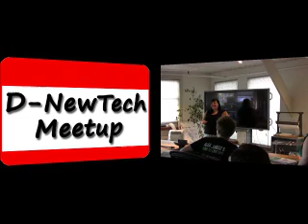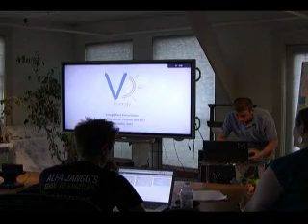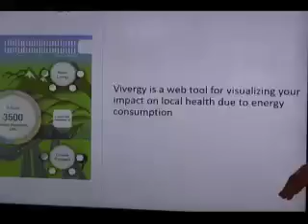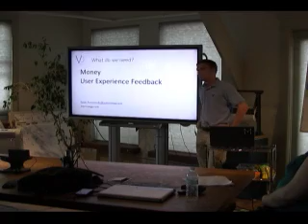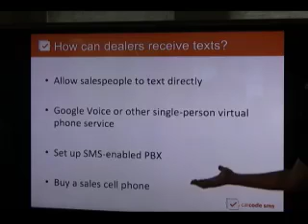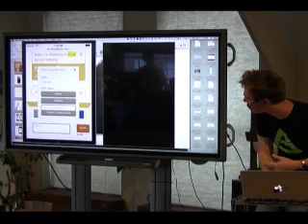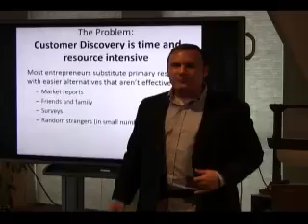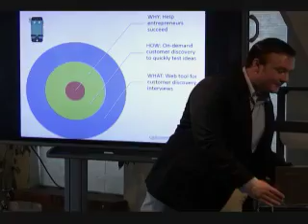DNewTech 9/3/2014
DNewTech September 3, 2014 6-8pm
held at NewFoundry
1200 North Main Street, Ann Arbor MI

One awesome guest speaker and then three startup creators this month take the stage for ten minutes each, five minutes to pitch and five minutes to answer questions, followed by open announcements and community networking.

Guest speaker:
Rich Chang, Partner & CEO of NewFoundry

Entrepreneurs:
• Kevin Kononenko - Vivergy - compare your energy use to others in your community
• Steve Schwartz - Carcode SMS  - website plugin to text with dealership staff
• Nick DeHaan - Customer Discovery Ninja - Get live customer discovery interviews

Video by R2VIVE
(Roger Rayle Virtual Ventures LLC)
for DNewTech